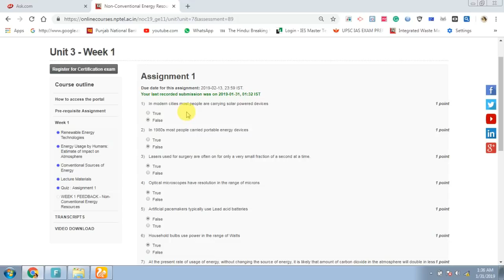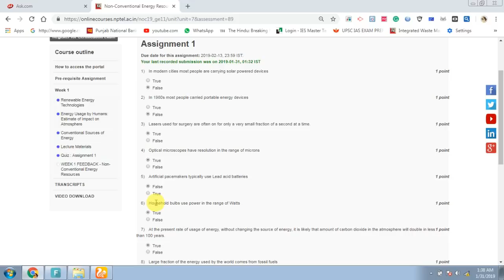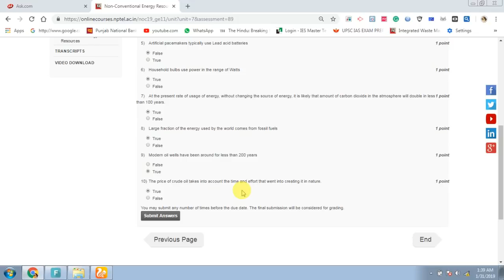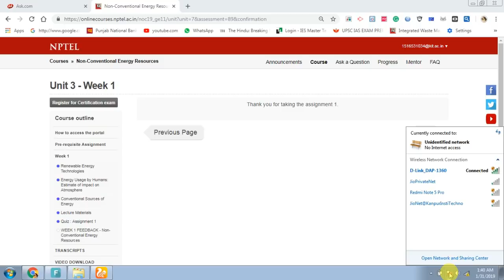NCER Solution Of Assignment 1 2019 Course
NCER (Non-conventional energy resource solution of

1-false
2-false
3-True
4-true
5-false
6-true
7-true
8-true
9-true
10-false
 also press bell icons
i will give you a solution of all assignment
AKTU Lucknow
MOOCS
Certificate Course
Online course

NCER Assignment 2nd solution

NPTEL exam? MY EXPERIENCE on it!! What is the paper pattern of nptel exam ? | Benifits of nptel exam